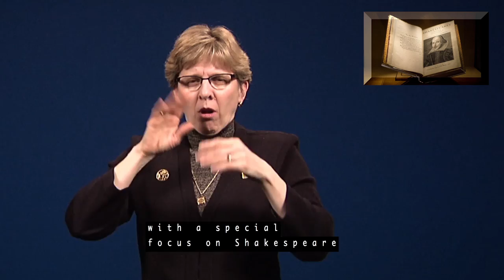First Folio! The Book that Gave Us Shakespeare -- Gallaudet University